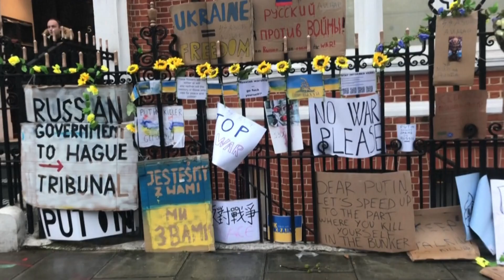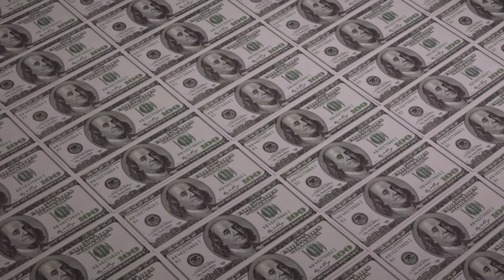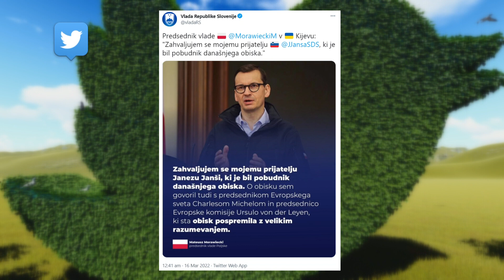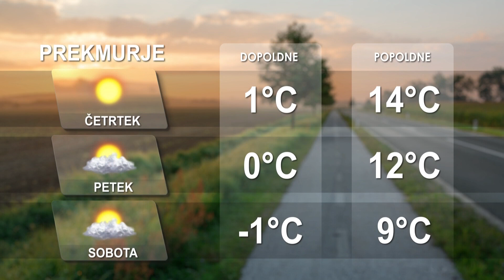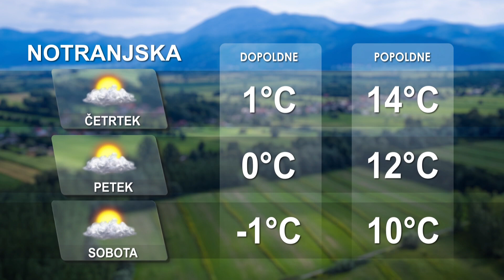[Kratke novice] 16.03.2022 Novice ob 17h na Nova24TV